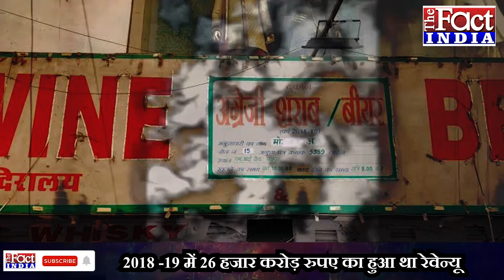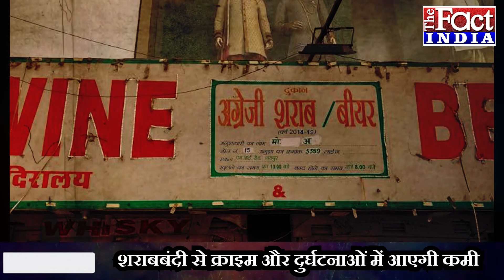राजस्थान में 1 अप्रैल 2020 से नहीं बिकेगी शराब ! || Liquor Ban In Rajasthan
आप राजस्थान में रहते हैं...और अगर आप को शराबनौशी का शौक है...तो जरा तैयार हो जाए...क्योंकि हो सकता है कि बहुत जल्दी ही आपको इन आदत को छोड़ना पड़े...दरअसल राजस्थान की गहलोत सरकार आम लोगों को अब एक वो तोहफा देने की कोशिश में लगी है...जिससे खासकर महिलाएं ज्यादा खुश होंगी...